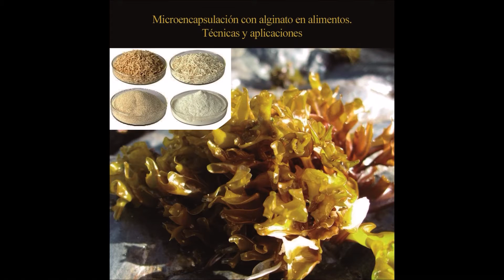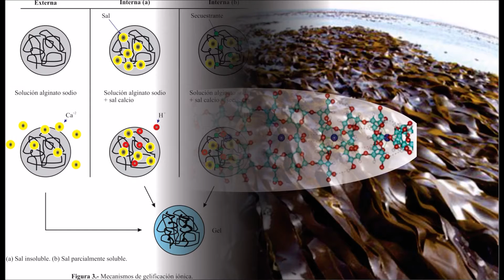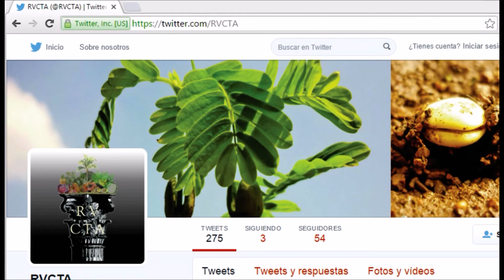Microencapsulación con alginato en alimentos (RVCTA)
Microencapsulación con alginato en alimentos. Técnicas y aplicaciones. AUTORAS: Bryshila Lupo Pasin, Carmen González Azón, Alicia Maestro Garriga. VENEZUELA-ESPAÑA. (En Volumen 3 - Número 1).